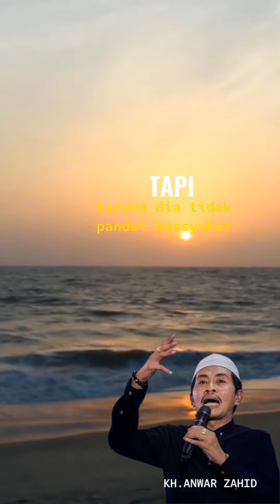Nasehat-renungan Cak nun &KH.anwar Zahid terbaru 2022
Renungan motivasi CAKNUN &KH Anwar Zahid terbaru 2022

semogaa bermanfaat